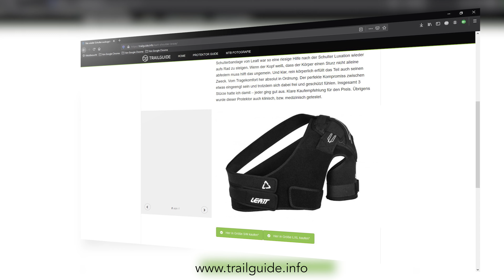Mein *GEHEIMES* Tool für die Schulter | TrailTouch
Schulter auskugeln, Schulter verletzen, Schulter allgemein. Mein *GEHEIMES* Tool für die Schulter | TrailTouch TOOL *👇❗Equipment & Infos❗👇

►🎥𝗘𝗾𝘂𝗶𝗽𝗺𝗲𝗻𝘁
Schnitt & Grafik Programm
Unsere Kamera
Unsere GoPro
Unsere Drohne

INFO: Alle Links die euch auf Amazon weiterleiten, sind sogenannte "afilliate"-Links. Wenn Ihr über diesen Link einen Artikel kauft, bekommen wir (TrailTouch) dafür eine kleine Provision. Falls ihr also über diesen Link etwas kaufen solltet, unterstützt Ihr uns dadurch sehr. Für Euch ändert sich dadurch am Preis übrigens nichts. Danke! :)

Wenn du hier unten bist - DANKE für Deine Zeit! Du hast noch Fragen oder Anmerkungen? Ab in die Kommentare damit!